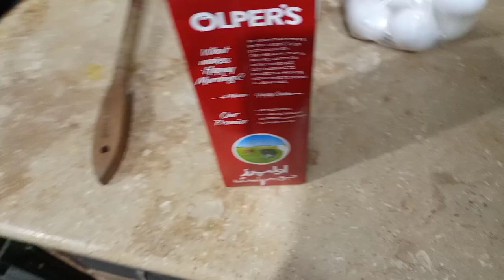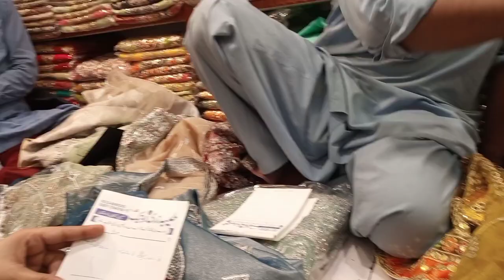Shopping k leay jaty huay Daku par gae 😱😔